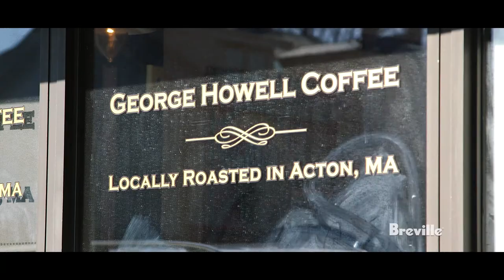Mug Shots: George Howell of George Howell Coffee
Explore George Howell's passion for coffee.